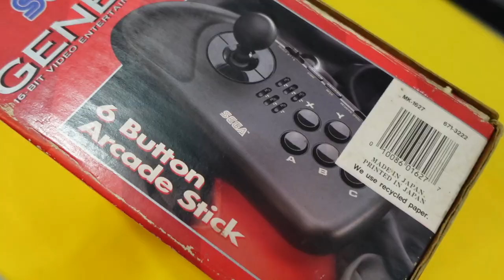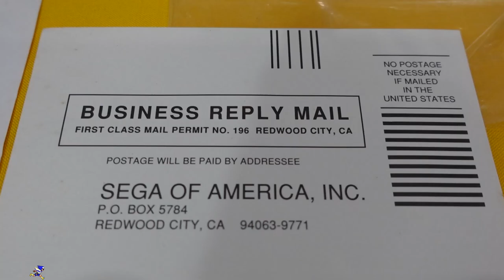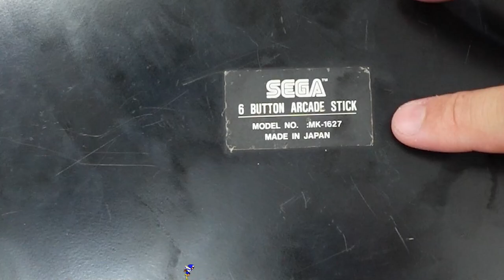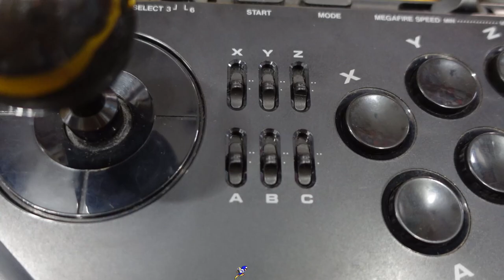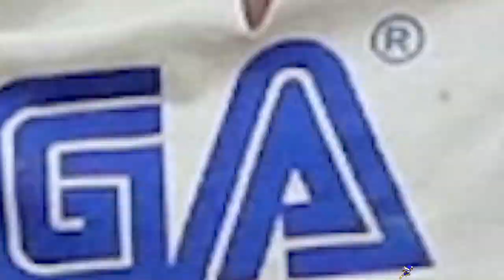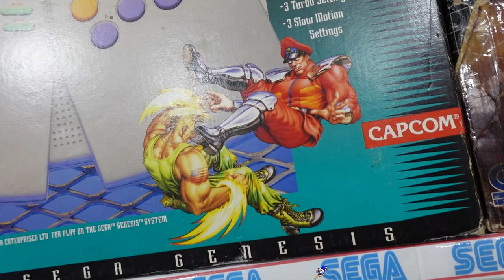Controle ARCADE de 6 BOTÕES do MEGA DRIVE SEGA GENESIS ! REVIEW !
Review completo cheio de curiosidades sobre 19 controles arcades do mega drive, Controle ARCADE de 6 BOTOES do MEGA DRIVE SEGA GENESIS !

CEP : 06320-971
DIEGO RAMIRES !

🟣 PSN e LIVE: UColecionador
⭕ Skype: UColecionador2
🟣 YouTube Canal: UColecionador !